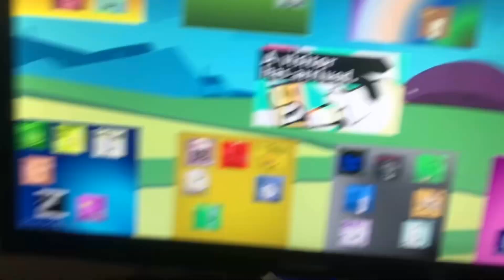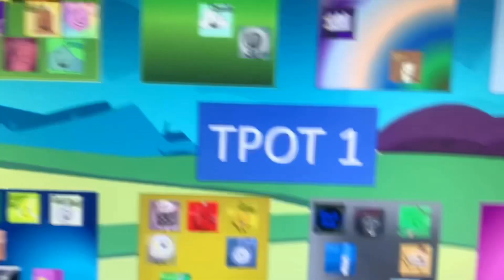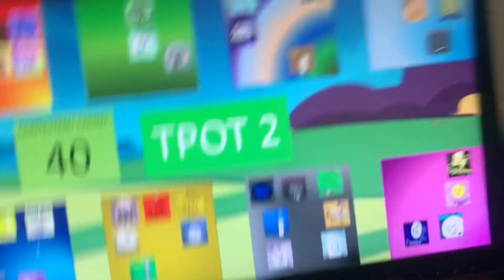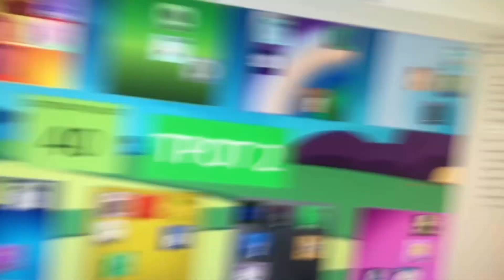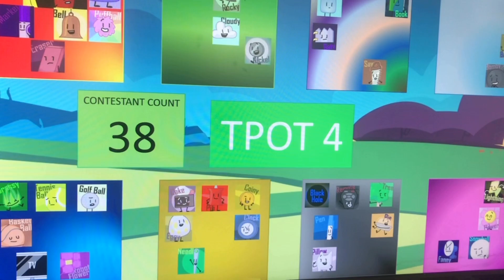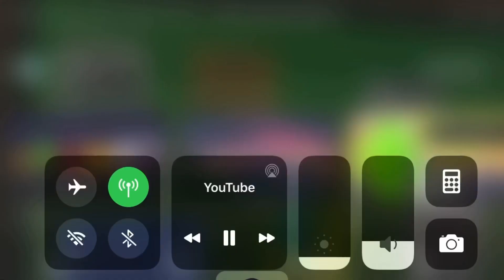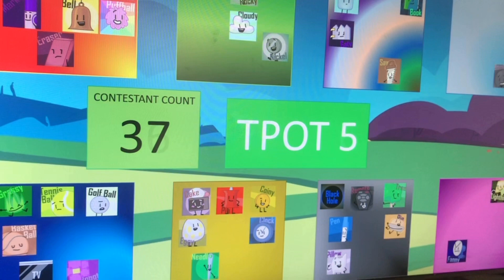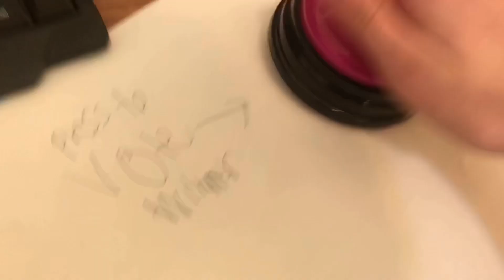[OLD] the worthless TPOT prediction 1: more worthlessness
Credit to alllll